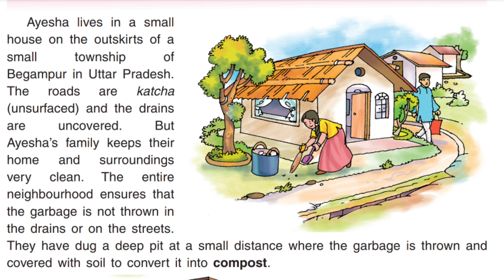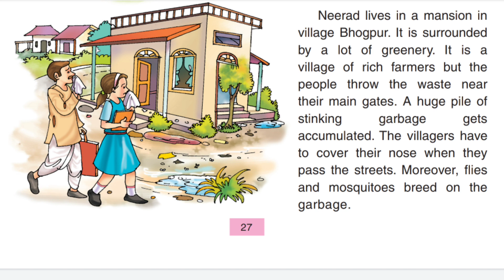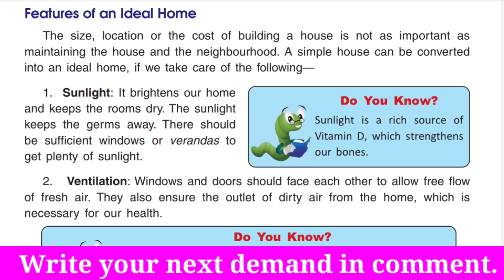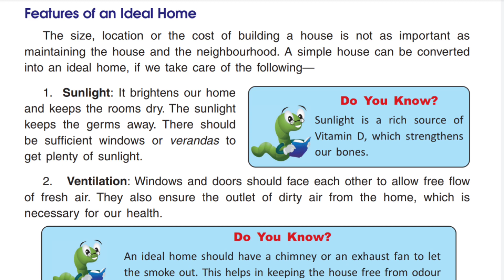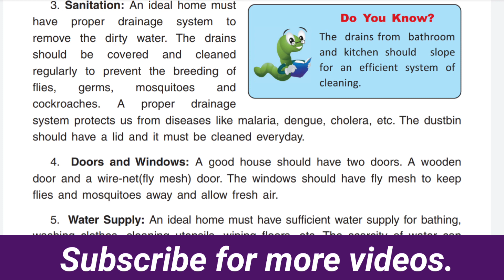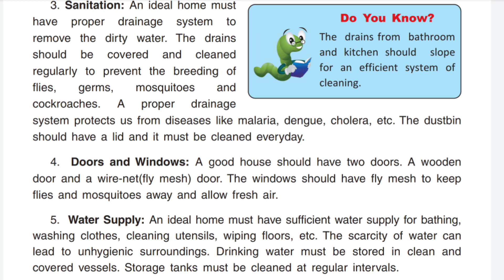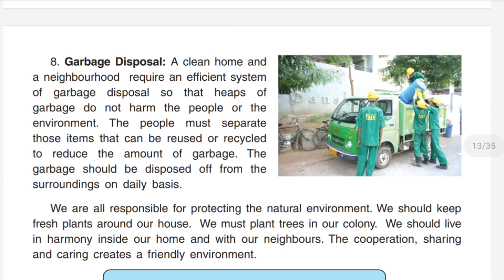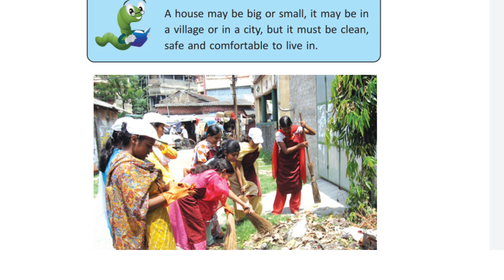Dav Class 4 SST Chapter 4 An Ideal Home Explanation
If you are DAV class 4 student then this channel is best for you because you will get all videos of DAV class 4.To watch all videos you have to go to playlists or you can also watch by subscribing this channel 🙂🙂.

                   KEEP LEARNING 📚.